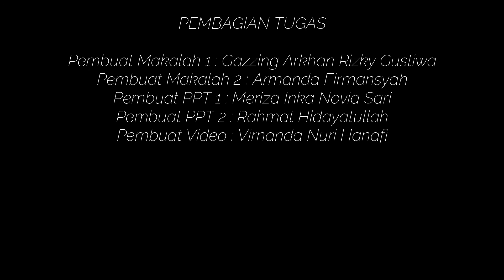GENETIKA DAN PEMULIAAN IKAN KELOMPOK 2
SELEKSI FAMILI IKAN NILA